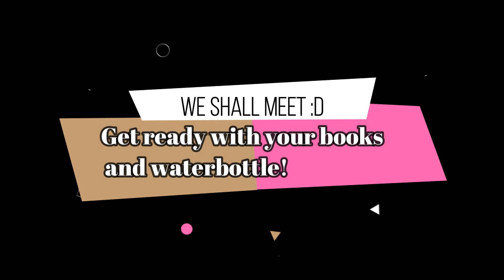Study with me #3